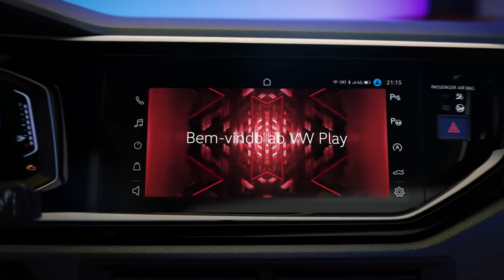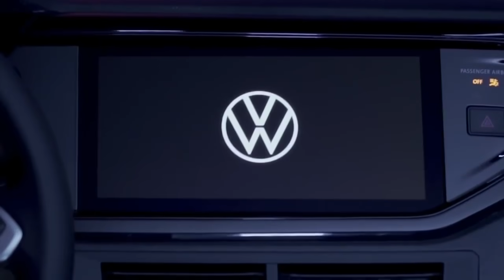RENAULT PODE DESAPARECER EM BREVE, VW NIVUS SERÁ REVELADO ESTA SEMANA, NOVA HILUX 2021 E MAIS!!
Estamos de volta ao YouTube trazendo o que foi de destaque no mundo automotivo nas últimas horas, falando principalmente sobre o assunto mais comentado da semana, os problemas envolvendo a insolvência da Renault, que pode ser o início do fim do fabricante.

Mas enquanto a marca continua viva, o novo Captur E-Tech híbrido plug-in vira realidade no mercado europeu e se torna o primeiro veículo desse tipo no grupo. Já no Brasil, a marca virou notícia por trazer aumento de preços para toda a sua linha de veículos, mas na BMW, os reajustes foram bem maiores, podendo chegar aos R$ 102 mil.

Na japonesa Nissan, a coisa é oposta e a linha está com descontos que podem passar dos R$ 28 mil. Enquanto isso, a Peugeot voltou voltou a testar o novo 208 nas ruas, com isso os flagras voltaram. E a nova picape Hilux 2021 já tem imagens vazadas na internet, e deve ficar mais parecida com a irmã Tacoma, na concorrente Honda, como programado, a fábrica da Argentina onde produzia o crossover HR-V fechou as operações e apenas motocicletas serão produzidas no país.

E já reserve o dia 28 às 11hrs para conhecer o novo VW Nivus, modelo que será revelado pelo fabricante através de uma live nesta semana, e que terá preços entre R$ 79 e R$ 97 mil. Um pouco mais longe, na Europa, os veículos elétricos receberão incentivos após a pandemia, e ganharão ainda mais espaço no mercado. Confira!